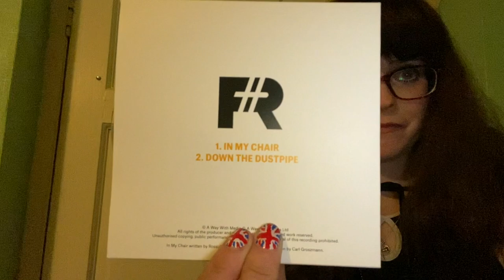Watching Francis Rossi at Shanklin Theatre Vlog, Sunday May 7th 2023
It’s been a while since I made any proper videos on my channel, but I thought I’d make a short one about when I saw Francis Rossi at Shanklin Theatre on Sunday May 7th 2023 as part of his “Tunes & Chat” tour. I highly recommend it if you get the chance to see it!